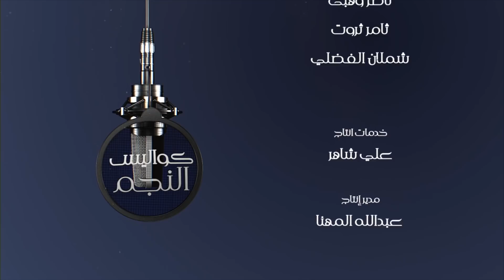كواليس النجم الحلقة 10 - الفنان خالد أمين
تطبيق القبس

تويتر

انستغرام